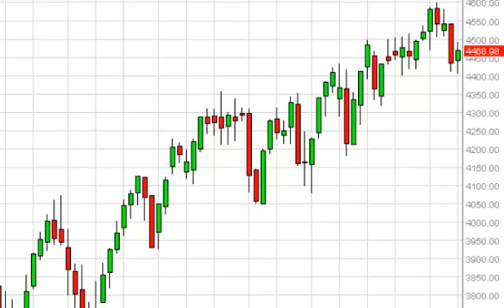CAC 40 Index forecast for the week of July 7, 2014, Technical Analysis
- July 7, 2014 index weekly technical analysis for the CAC 40 INDEX.Find more information about Forex and Commodities News Technical Analysis Fundamental Analysis and Brokers on FX Empire